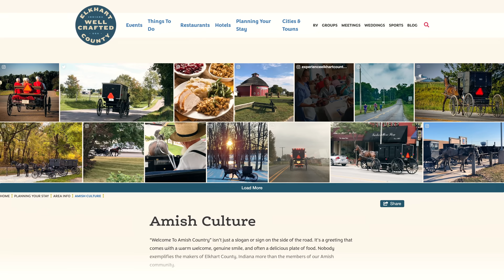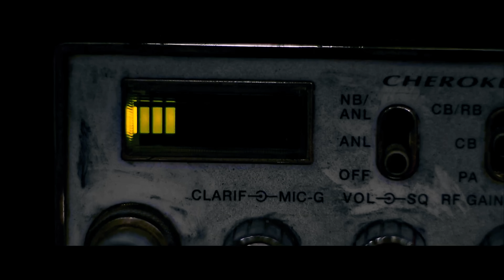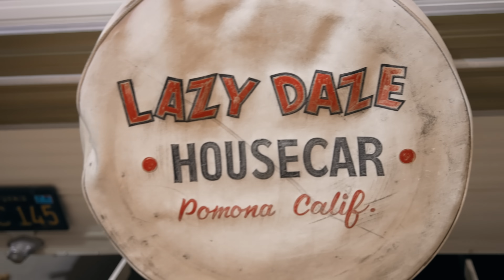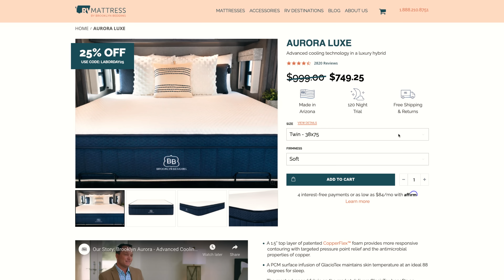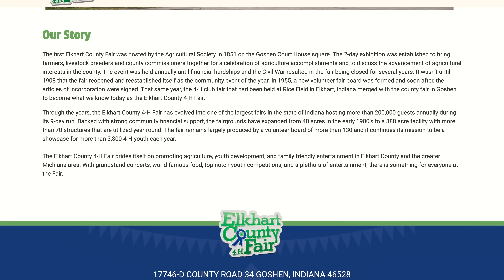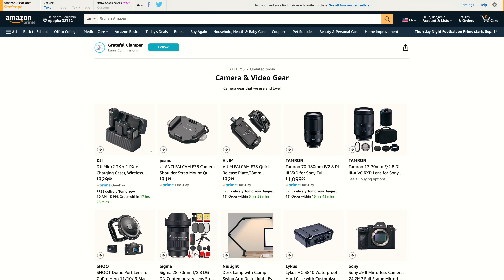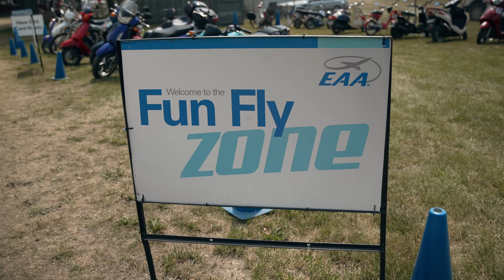48 Hours In The RV Capitol Of The World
We recently spent 48 hours in Elkhart, Indiana which is known as the RV Capital of the world. What we didn't realize when we put Elkhart on our RV travel list was that the Elkhart county fair would be happening during our visit. This is one of the largest county fairs that happens every year. We also tried some classic fair food for the first time - have you heard of elephant ears?

This video has a similar feel to Keep Your Daydream, Less Junk More Journey, Happily Ever Hanks and Kara and Nate. We hope you enjoy it!

00:00 Introduction
00:36 Arriving to Our Campground
01:26 RV Museum (KYD Blue Bird)
05:43 Time For Something Different
08:37 Elkhart County 4-H Fair
10:23 It's Magic!
11:24 Amazon Locker Tip